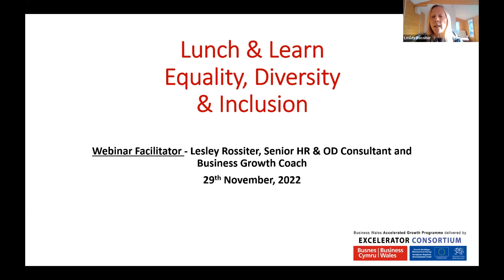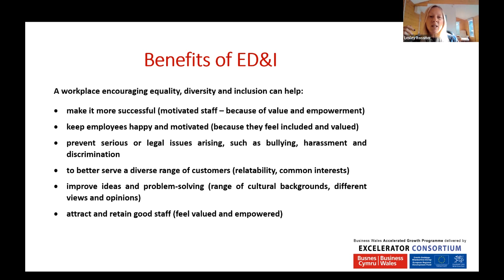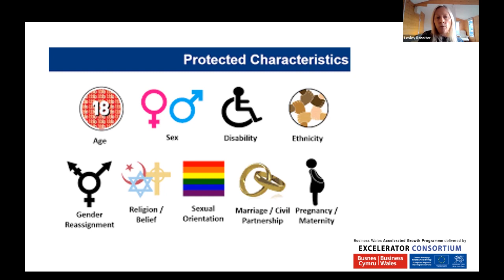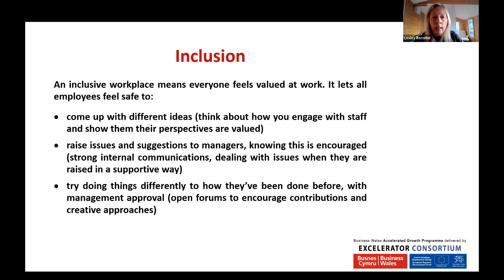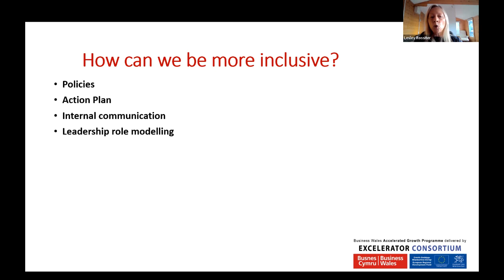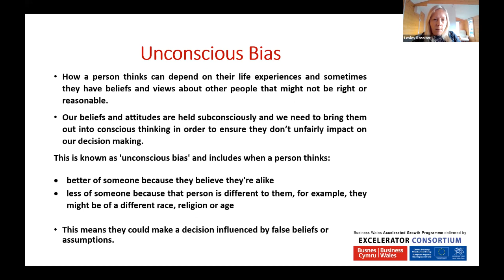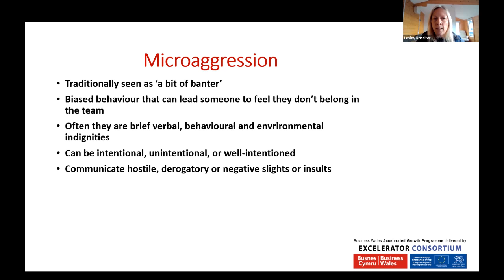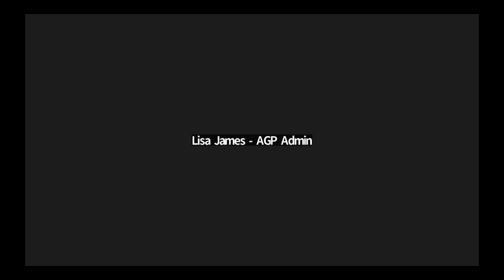Understanding Equality & Diversity for Business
Accelerated Growth Programme Webinar:
Presented by Lesley Rossiter.